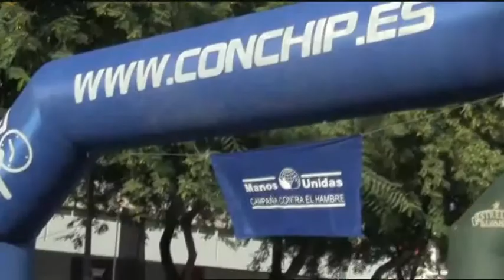Manos Unidas organiza una carrera solidaria en su 60 aniversario